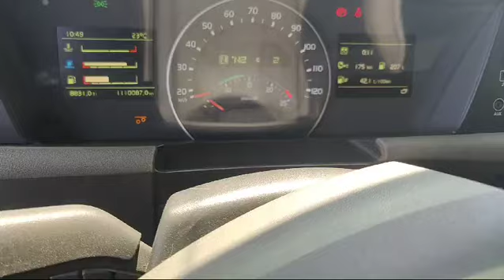Volvo FH-540 6X2 4900